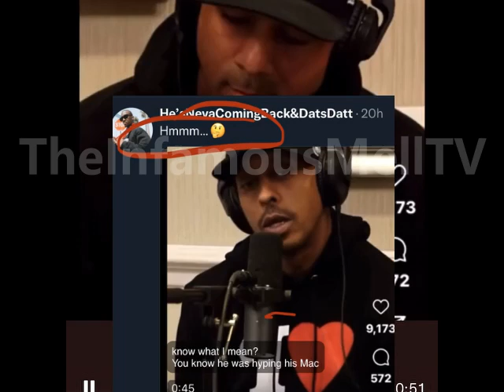Munchie B (Inglewood Family Blood)Responds To Suge Knight Interview W/ Gillie&Wallo about Wack 100!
Munchie B Responds To Suge Knight Interview W/ Gillie & Wallo about Wack 100!